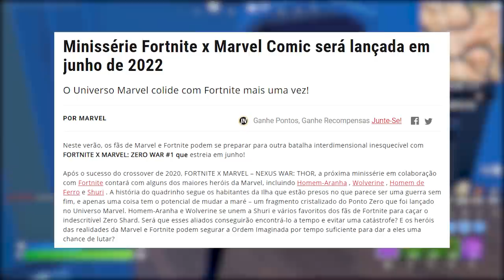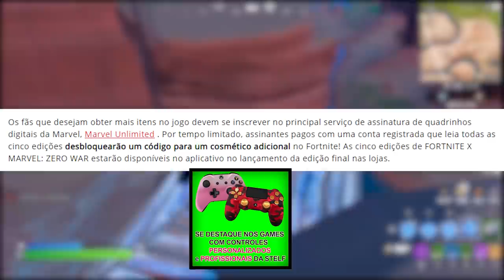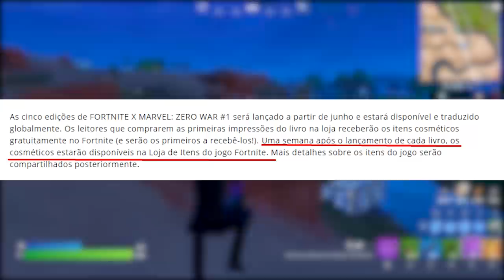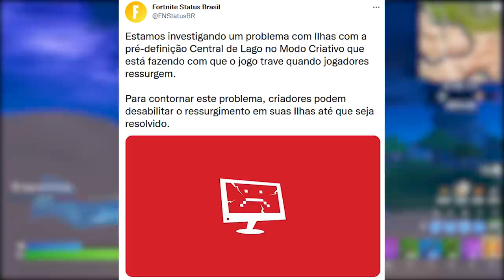FORTNITE - PEGAR CÓDIGOS MARVEL, RECOMPENSA EXTRA e CLUBE MARÇO?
Fala gurizada, nesse vídeo comento sobre pegar códigos novos itens no Fortnite, novos HQs Marvel, recompensa extra e mais. Espero que gostem :)

Programa para editar: Adobe Premiere